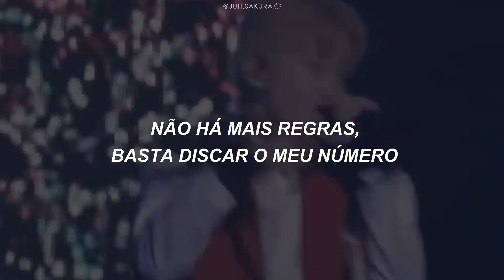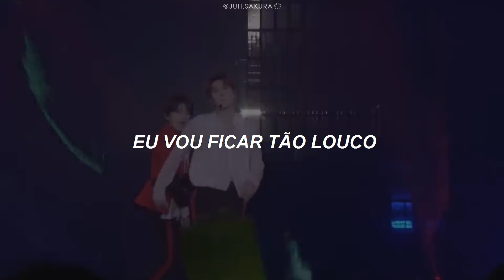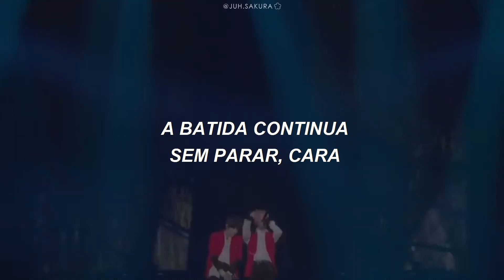NCT 127 - 'Mad City' (Legendado/Tradução)